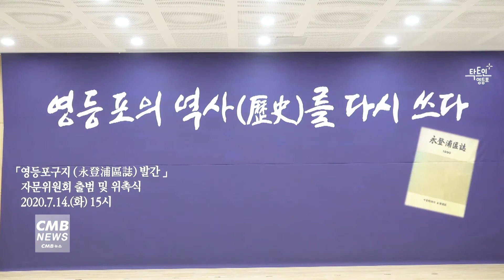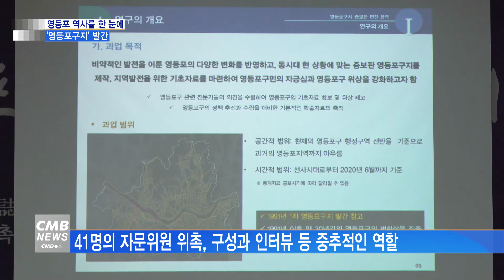[서울뉴스][리포트]영등포 역사를 한 눈에 '영등포구지' 발간